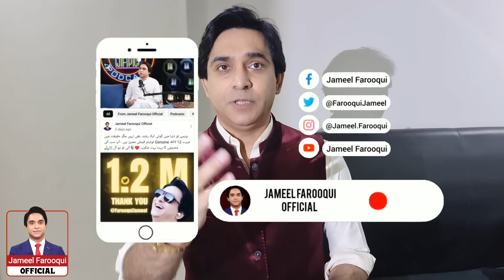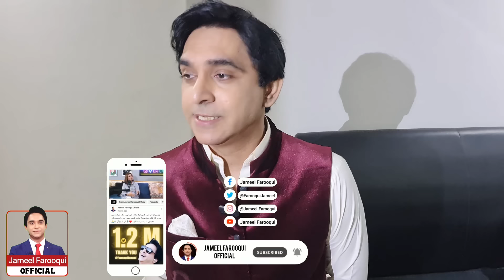بڑی خبر : بشری بی بی کو 267 دن بعد اڈیالہ سے رہا کردیا گیا ، بنی گالہ مسکن ، کارکنان میں خوشی کی لہر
A prominent Pakistani Journalist Jameel Farooqui is best at building his opinion and in vlog he builds his point view point through and eagle's eye view over a very Important development related to Bushra bibi. He also discusses the important statements made by Murad Saeed and Senior Anchorperson Mr. HAMID MIR. A worth Watching Vlog

Please Join my WhatsApp channel to get latest links of the Vlogs